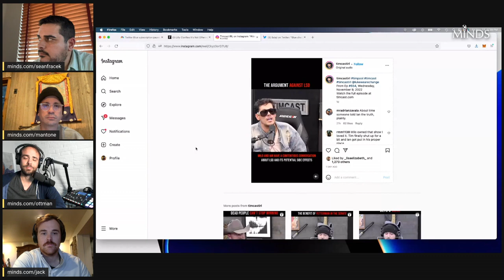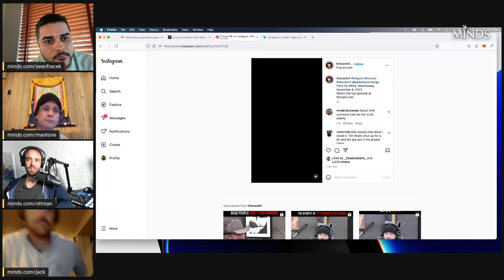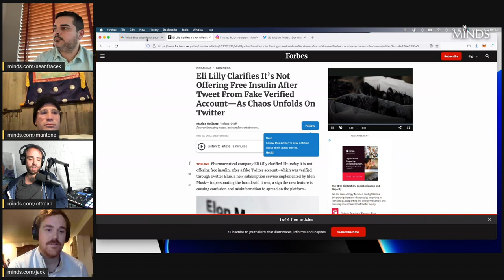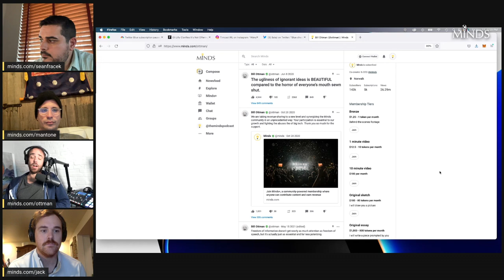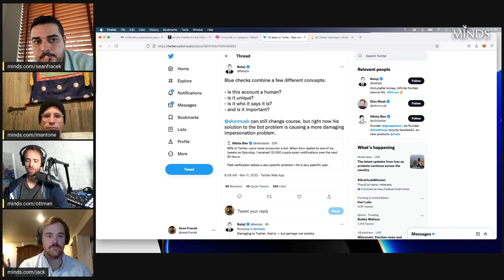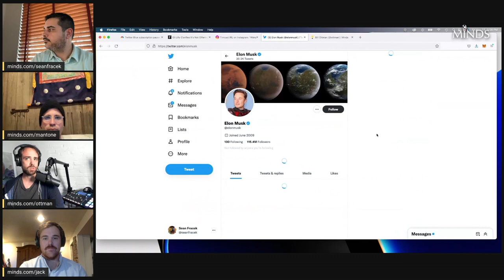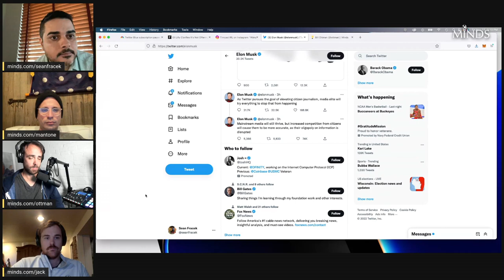E7: Milo Attacks Ian On LSD, Elon's Trump Unban Plan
Since the Minds team is already having these kinds of conversations everyday we decided to start recording them and sharing with the community. Today @ottman @@seanfracek @jack & @mantone discuss the @TimcastIRL Milo Yiannopoulos interview and Elon's plan to unban the banned Twitter user's including Donald Trump.

Support your favorite content creators by sending them a Supermind!